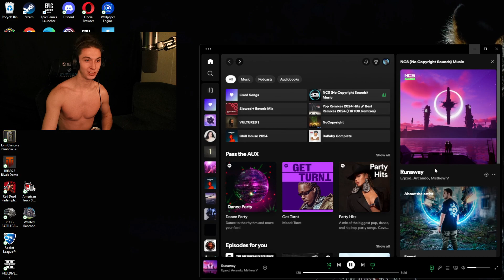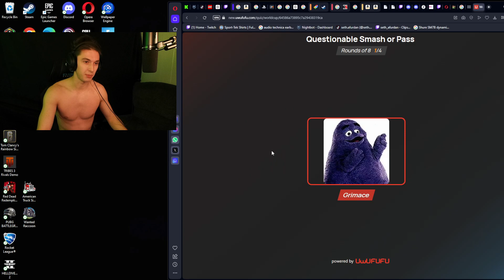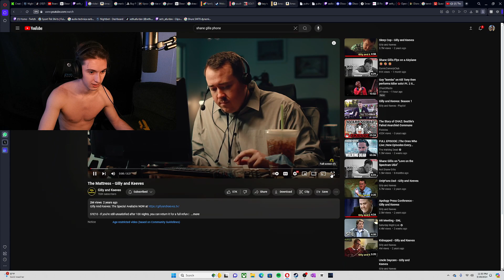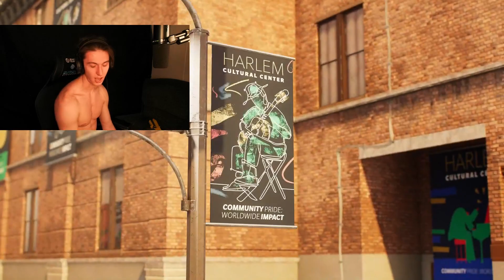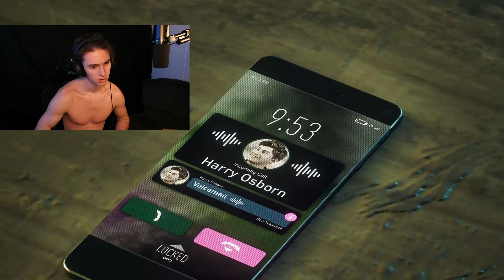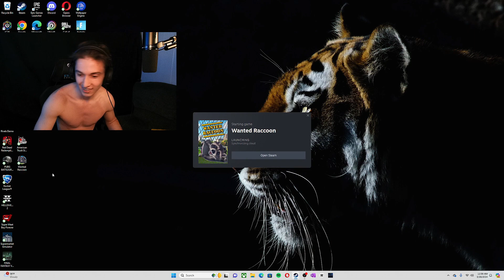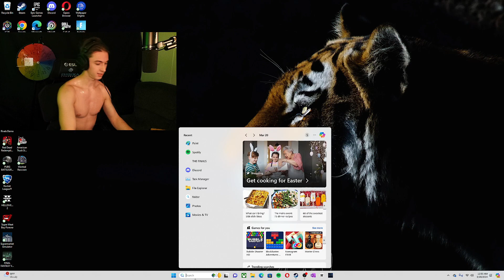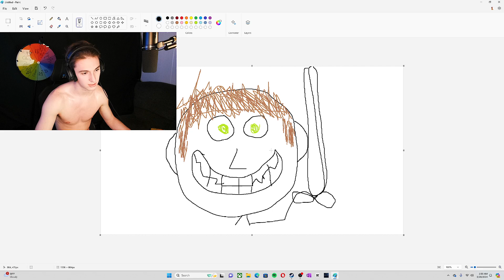Shirtless drunk spider man 2 part 4